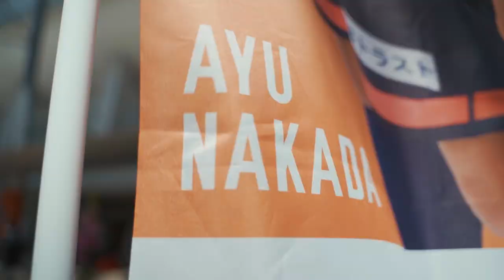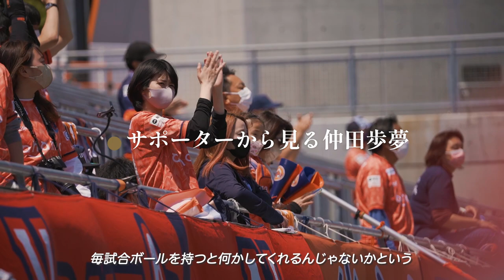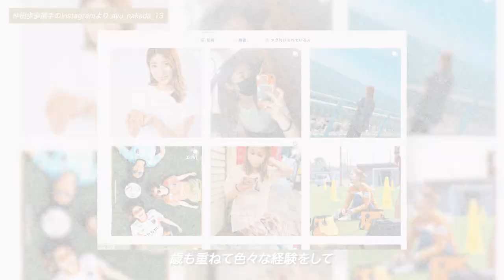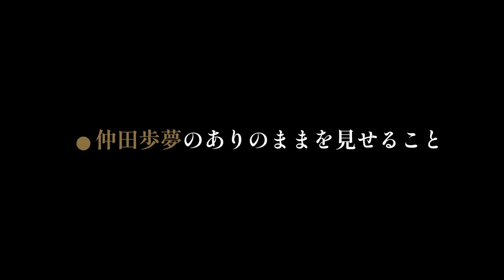Episode.仲田歩夢編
第3回は、本企画初のWEリーガー、大宮アルディージャVENTUSの仲田 歩夢選手。インタビューを交えながらプロサッカー選手としての姿を追いかけ、サポーターへの想いやはたらき方に対する価値観について取材しました。